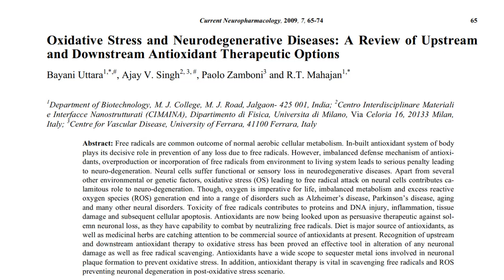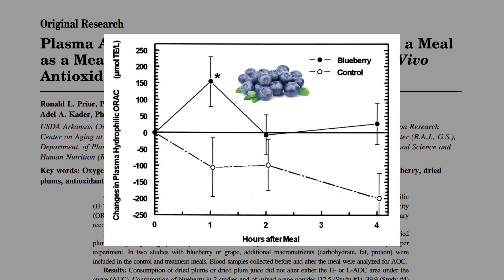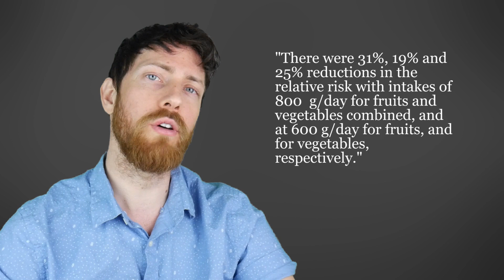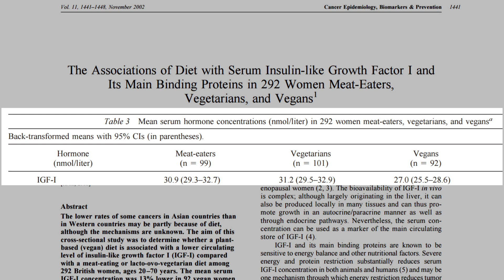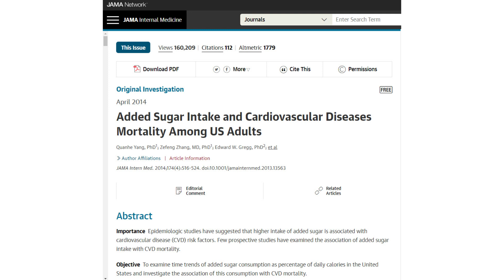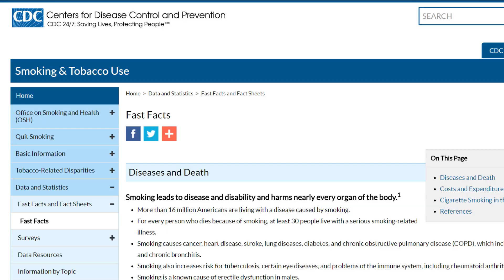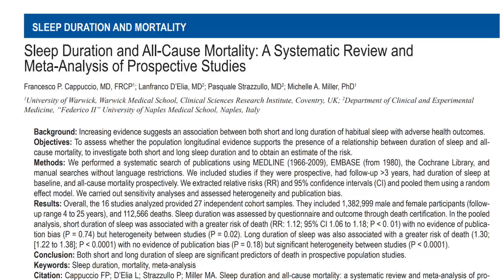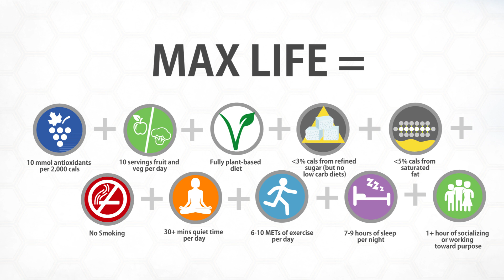The Fountain of Youth is an Equation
A look through the peer-reviewed research on mortality to construct an equation that Ponce de León would be jealous of. Sorry Ponce, you're already dead.

"Two to 5% of oxygen used in the mitochondria forms free radicals."